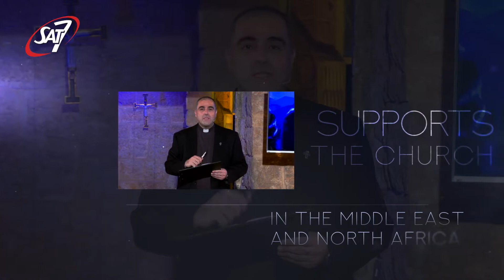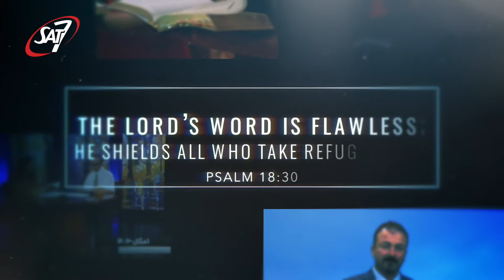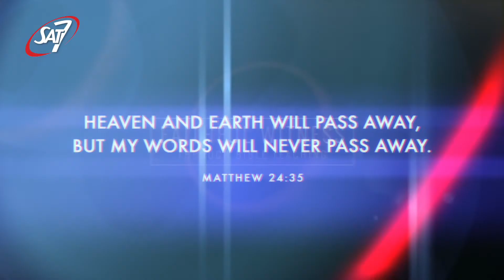Faithful witness through Bible teaching Report